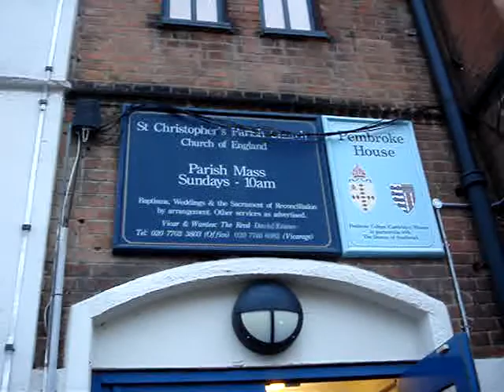Gangs of London the na gang part 1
The na gang of London part 1